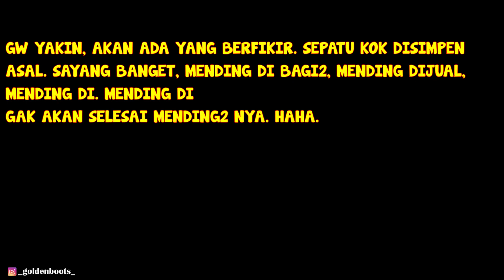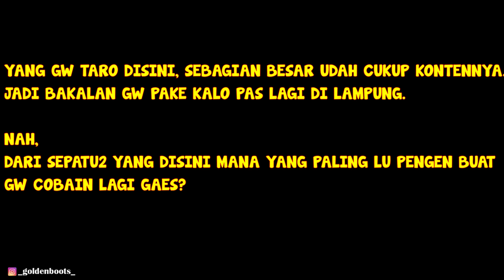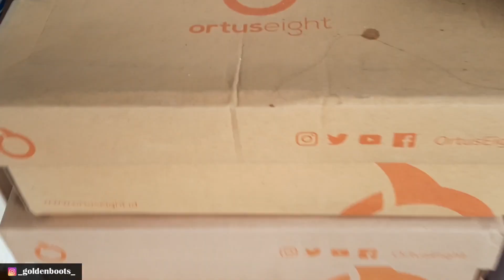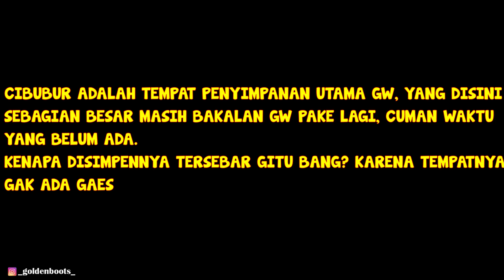BERAPA BANYAK SEPATU GOLDENBOOTS?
VLOG #289

Banyak aja yang masih nanyain, bang sepatu lu ada berapa banyak si? Nah gw sendiri gak yakin sebenernya ada berapa banyak. Hahaha.
Tapi melalui video ini harusnya bisa lah ya di itung jumlahnya ada berapa. Boleh di ulang-ulang jg sih videonya, siapa tau lu penasaran kan.
Monggo di taro di kolom komentar kalo lu tau ada berapa jumlah sepatu goldenboots.
Yang jelas, belum akan berkurang dalam waktu dekat. Malahan akan terus bertambah. Terutama produk-produk lokal ya gaes.

Track Info:
Title: Piña Colada by LiQWYD

Terima kasih,